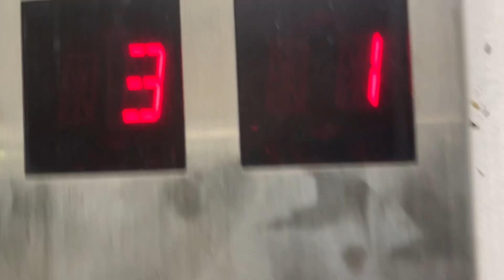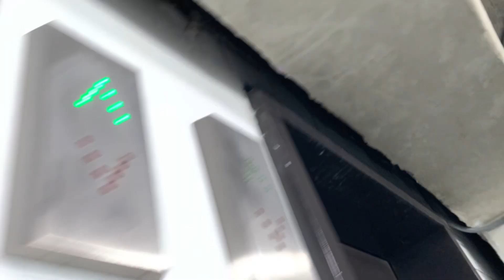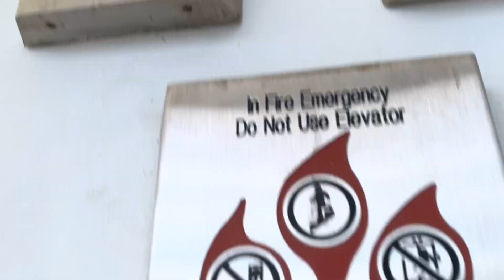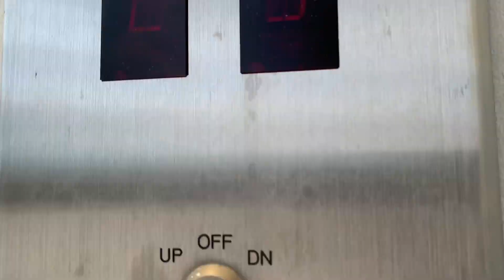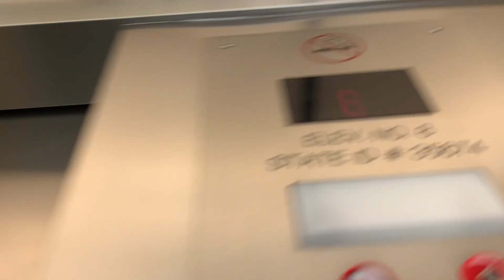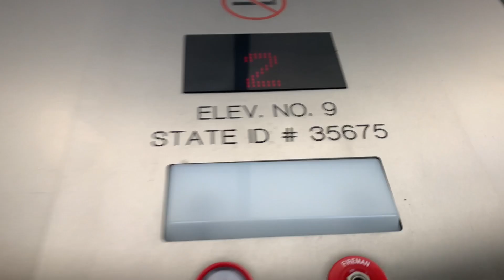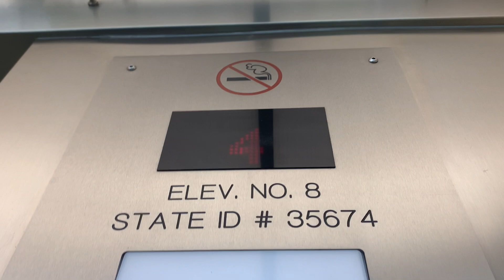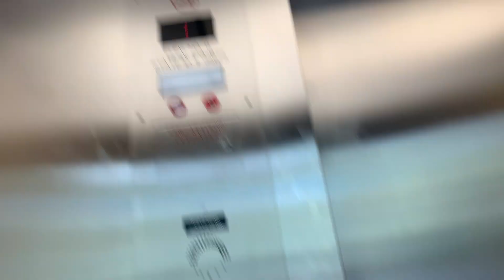170 Parking Garage-Downtown-St. Pete FL-43